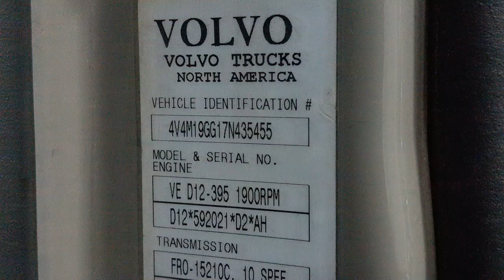2007 Volvo VED12 Engine Assembly - 25413978